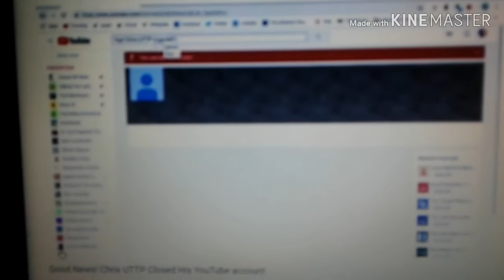YESSSSSSSSSSSSS CHRIS UTTP CLOSED HIS ACCOUNT!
He deserves it